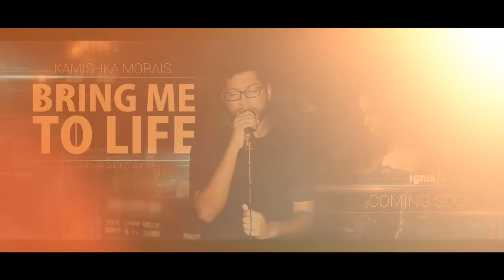Kamishka Morais - Bring me to life ( Official Music Video Trailer )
Bring Me To Life - Evanescence cover by Kamishka Morais. Official Music video. Coming soon!

Production - Hemesh Paranavithana @ Ignisfx
Music Reproduced By Gayan F'do @ Globe Studio